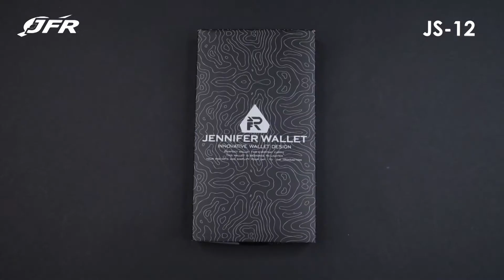JFR Fashion Dompet Pria Bahan Kulit Asli JS-12 Tekstur Nafa - Product Review New